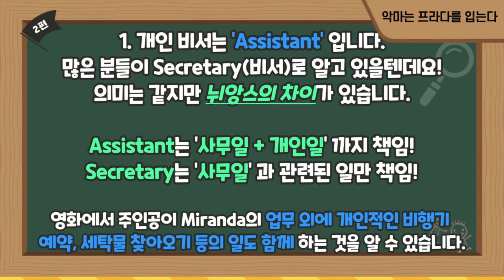띵작으로 배우는 하루 1분 영어! (Feat: 악마는 프라다를 입는다.)